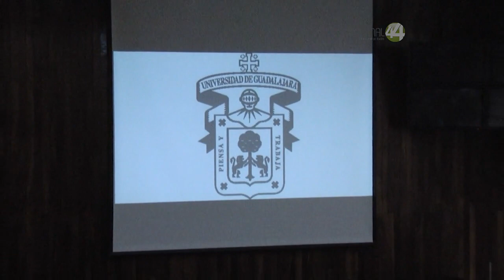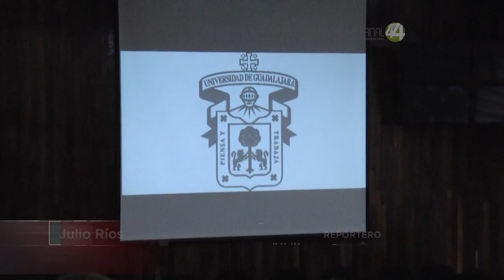Reconocen a México el extranjero como país adelantado en reparación del daño a víctimas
Reconocen a México el extranjero como país adelantado en
reparación del daño a víctimas, toda vez que aquí el tema ya se tiene
legislado.